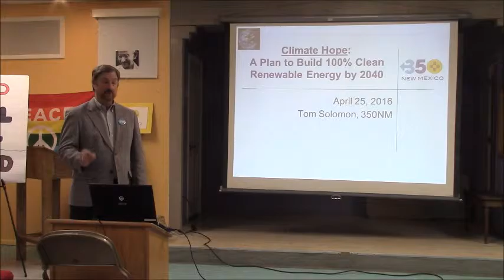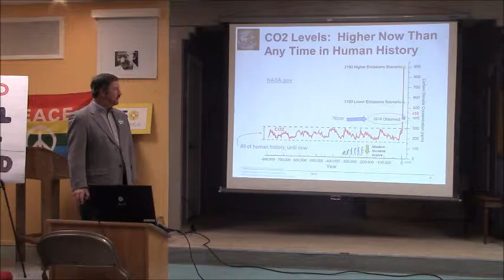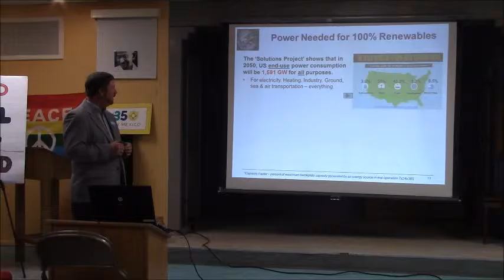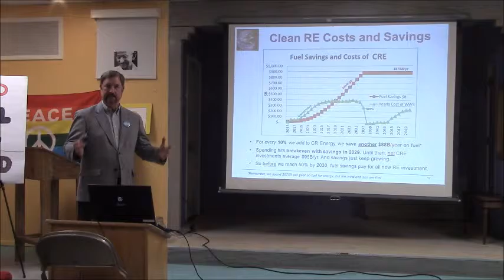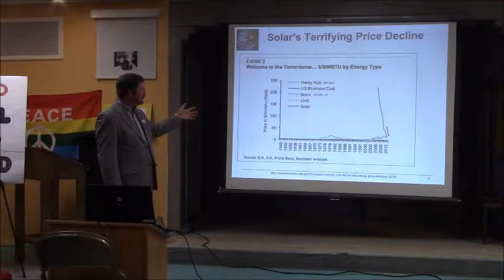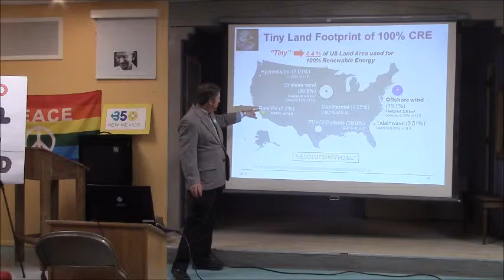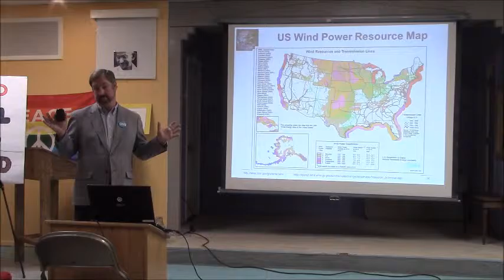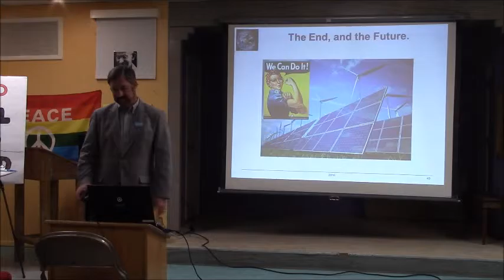A Plan to Build 100% Clean Renewable Energy by 2040